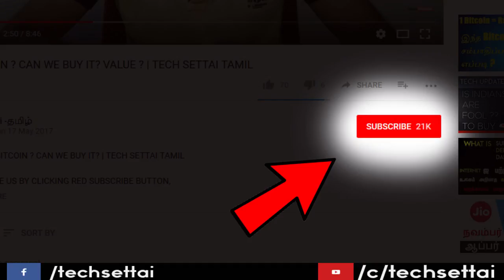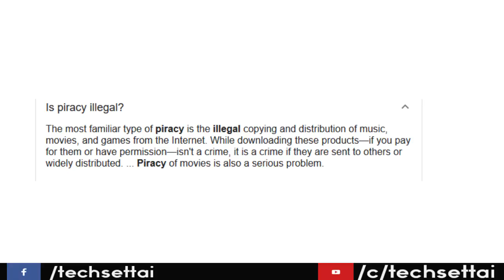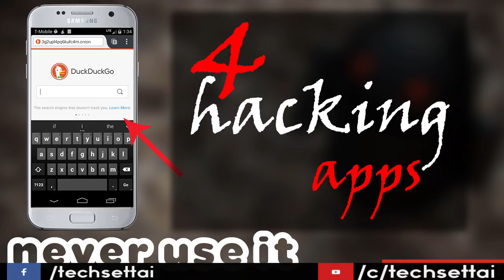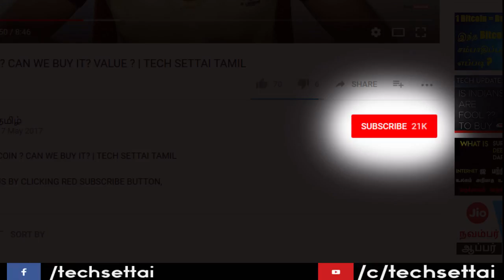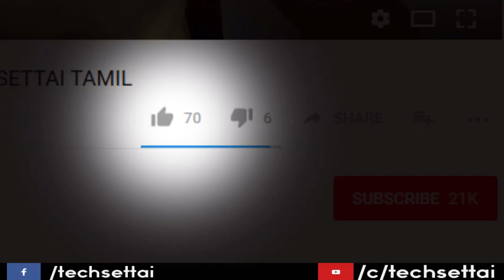உன்மை தெரியுமா ? Why We Get Random Numbers While Watching TV? |TECH SETTAI TAMIL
Why We Get Random Numbers While Watching TV Serials or LIVE Match ? |TAMIL
 WHY GOVERNMENT IS FORCING TO SETUP TV SETUPBOX ?

MUSIC MY NCM:
lets become best tech channel in tamil ,
topics:
ethical hacking tutorials videos  in tamil
tech breaking news in tamil,
technology explained in tamil
best tech tips and tricks in tamil